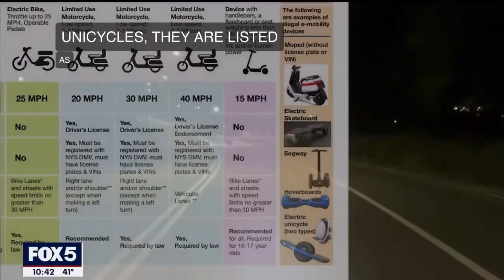Electric Unicycles Now In The News. Is This Good Or Bad? Illegal Mentioned 3X (Credit David Yanson)